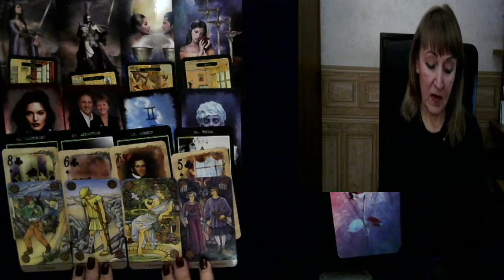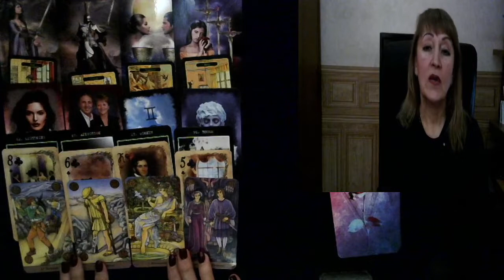CANCER NOVEMBER 15th-21th HOROSCOPE FORECAST